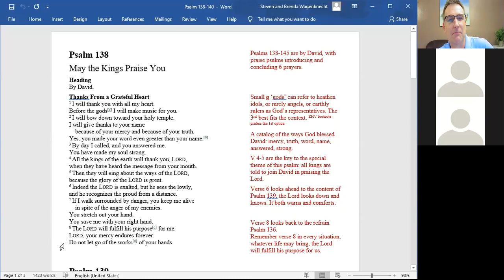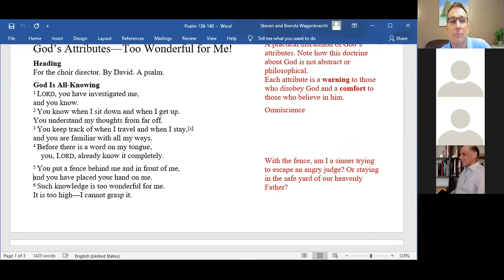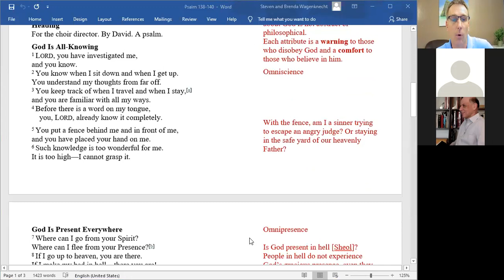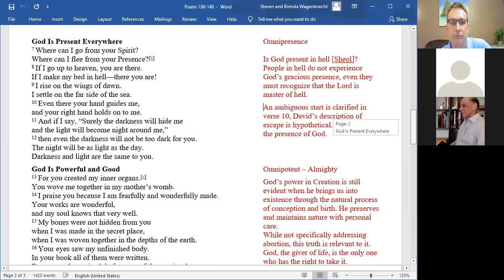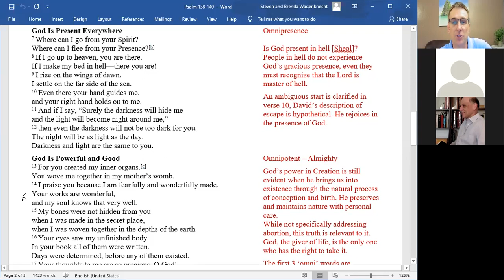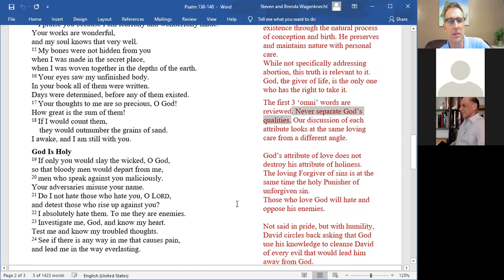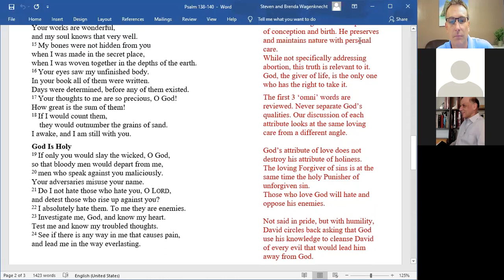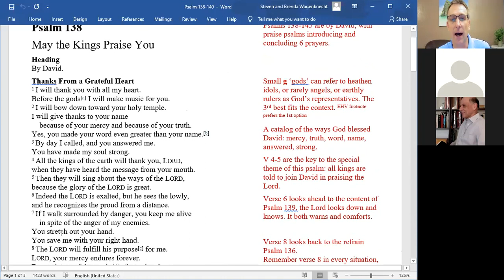Psalms 138 139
Abiding Savior Lutheran Church WELS, Weslaco, Texas. Bible study on Psalms 138-139.